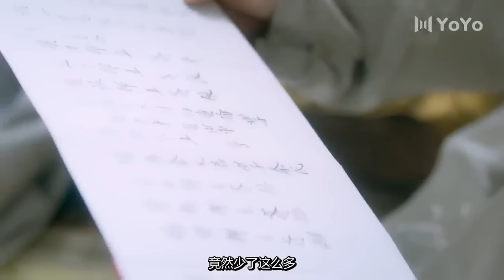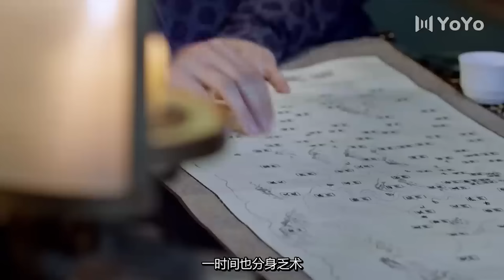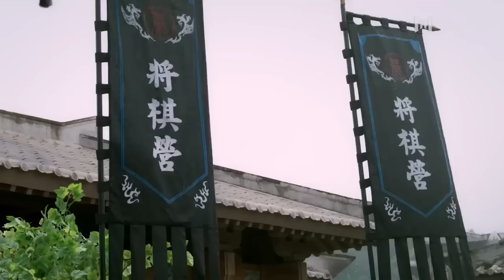🍬【Full Movie Version】小侍女不小心摔倒 ，竟扑倒皇帝！🍬